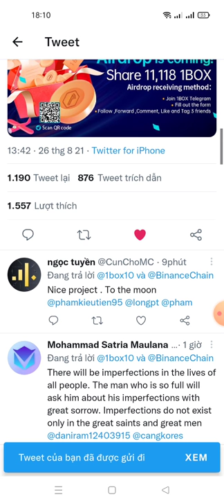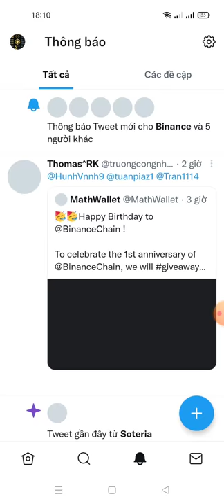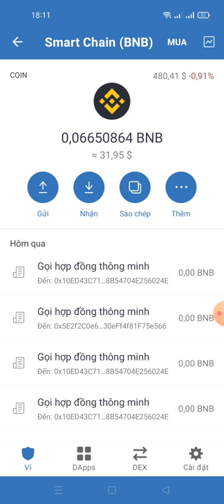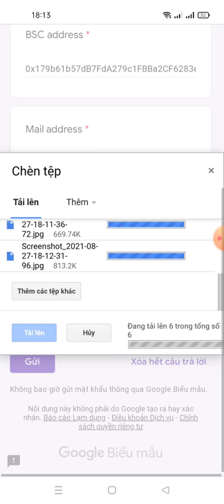hướng dẫn ăn chia 11,118 Token 1BOX dành cho1118 lucky winners -1BOX exchange airdrop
1BOX exchange airdrop 🔥🔥

💰Pool 11,118 1BOX 1118 lucky winners will be randomly selected, each with 10 1box

- Enter data
- Enter BSC addres
Done

End before Ido done